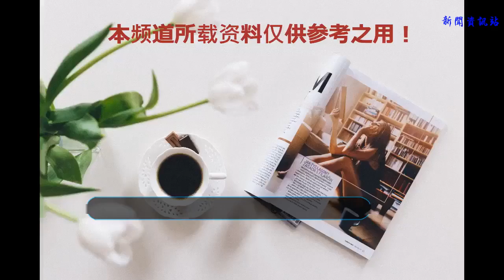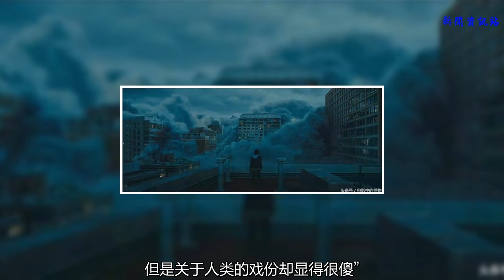《哥斯拉2》首款預告信息量巨大，四大怪獸爭鋒，誰是怪獸之王？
谢谢！
    盼呀盼，《哥斯拉2》的首款預告終于來了，相信不少人已經看了，感覺如何呢？
    還沒看的點這里：《哥斯拉2》預告
    我來簡要說說我從這款預告中得來的信息，部分是基于官方消息的猜想。
    1、首先是怪獸大戰陣營劃分。
    除了哥斯拉，其他三大怪獸也都登場了，但是只有魔斯拉露臉了，拉頓和基多拉的只有輪廓。其中魔斯拉直接就是大蛾子，應該不會有毛蟲和巨蛋的形態了。拉頓的造型看著跟前兩天曝光的泄露版的模型造型一樣，看來那個是官方版無疑，這么看拉頓就成了造型變化最大的怪獸。基多拉的造型至少上半身是神還原，翼展大開的鏡頭可謂是跟日版完全一樣，而實際上，魔斯拉和基多拉的打開翅膀的動作都是致敬原版。
    這四大怪獸究竟怎么大混戰之前就說過，決定權應該是在拉頓手上，拉頓加入正義一方，就是3打1，拉頓加入邪惡一方就是2打2，結合拉頓在預告中有破壞城市，摧毀戰斗機的惡行，看來是棄明投暗了，如此，電影中怪獸大戰就變成了哥斯拉聯合魔斯拉，對戰基多拉和拉頓了。
    2、除了四大怪獸可能還有更多的怪獸登場。
    預告中人類已經意識到了泰坦巨怪的存在，而也有暗示在地球上的怪獸肯定不止影片中的這四位，實際上，這個有拉頓的畫面中，還有一個巨型飛行怪物入鏡（紅色箭頭處），也許電影中的拉頓會是兩個？
    而在影片宣傳官網上，帝王組織的檔案中，除了三大怪獸的標記點，在地球上還有十多個標記點，只是其中的數據是灰色，還沒有解鎖，也就是說，除了四大怪獸，影片中很可能還會登場其他的怪獸，不過應該都是打打醬油，畢竟哥斯拉系列中，這四大怪獸的咖位不是別的怪獸能比的。而昨天的漫展上，導演也確認了這一點。
    3、人類戲份堪憂。
    雖然這款預告的節奏把握，氣氛營造都堪稱恢弘大氣，但是體現出來的人類戲份則有令人擔憂的跡象。維拉·法米加飾演的古生物學家是女主角，
    預告也是以她的口吻進行旁白的，但是她在形容我們人類自身的時候是這樣說的，我們人類自身就是地球的病毒，而是泰坦怪獸的存在就像是免疫系統。這話聽起來很像是激進的環保主義者的說法，再結合后面她丈夫對她說“你瘋了”，她女兒對她說“你才是真正的怪獸”兩個畫面，
    再結合之前演員維拉·法米加在談到自己角色的時候，說她（女主）找到了某種跟怪獸交流的方式，以及她自身是因為這部電影有環保主題才接演這個角色的，一條清晰的線路顯示出來，即女主角的確能控制怪獸，而正是她將怪獸喚醒，以此來給世人以警示，希望大家去珍惜和愛護地球而不是一味的破壞。果真如此的話，這樣的情節可能要遭到一部分人的吐槽了。結合之前曝光的看過特效未完成的初剪版觀眾的部分負面評價“怪獸大戰很精彩，但是關于人類的戲份卻顯得很傻”，不得不令人替整體劇本捏一把汗。不過也許只是預告的剪輯故意讓女主看起來像是反派。
    4、畫面風格值得肯定。
    許多人擔心電影會像是2014年的《哥斯拉》一樣，整體昏暗，大多場景在夜間，什么都看不清。從預告來看，這是不用擔心的，雖然整體色調依然不明亮，但是這正是要營造出一種末日氣氛，如果說《哥斯拉》的整體色調是黑，《金剛骷髏島》的整體色調是黃，那這部《哥斯拉2》從預告來看就是藍，
    雖然肯定趕不上《骷髏島》，但肯定比第一部要明亮許多。而另外一點，色調從來都是跟導演想表達的效果是一致的，它的作用是營造氣氛，而不僅僅單純是為了“打得爽”，灰暗的《環太平洋1》跟明晰的《環太平洋2》，不用說你也應該會選擇前者。并且也是在之前的初剪版試映的爆料中，在場觀眾一致反映片中的打斗場面非常多、非常精彩，至少這一點我們是不用擔心的。